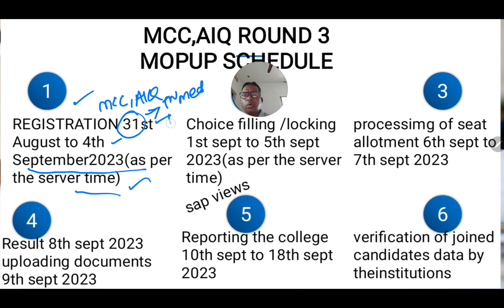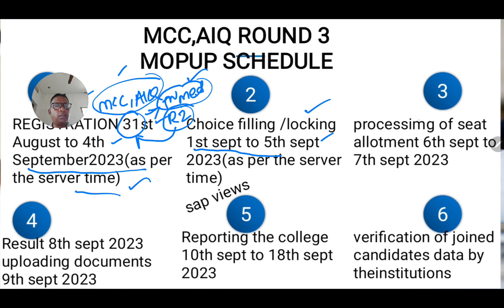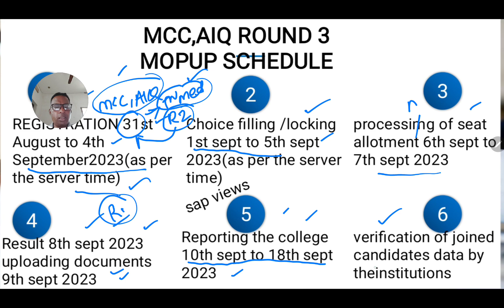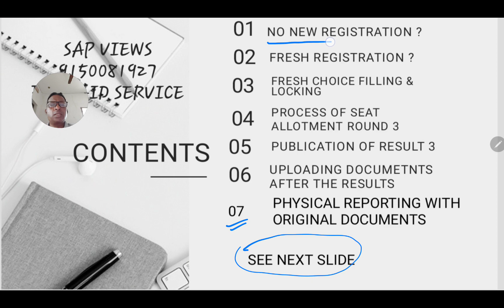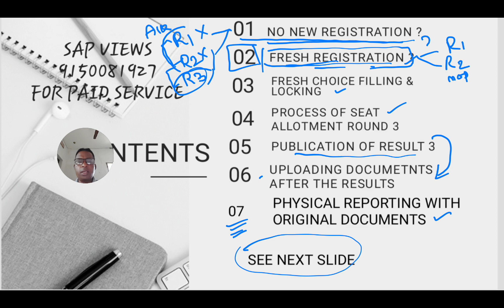# MCC,AIQ ROUND 3(MOPUP) SCHEDULE RULES EXPLAINED# DETAILED VIDEO#COUNSELING UPDATES# PART 1 VIDEO